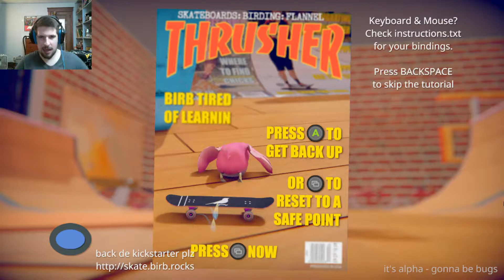WANNA GO SKATING BRAH!? / Skatebird (DEMO)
Let's go shred some pipe and soar like an eagle off the half pipe brah!!